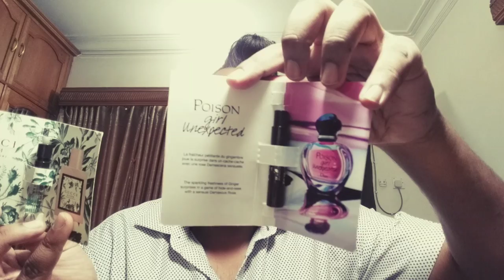Morning Thoughts (16/11/2018)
Good morning people.just wanted to chitchat about few things in fragrance game,and saying hello :) hope everybody is in good health :)
today's topics are mostly fragrance related, what i review, how i work and also how we should enjoy the fragrance game better and more practically.hope you enjoy the talk :)